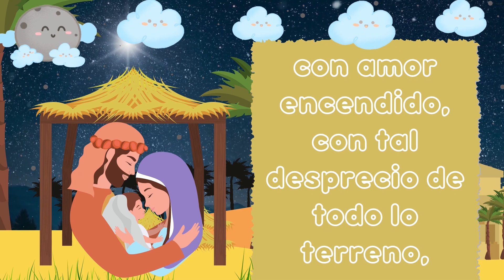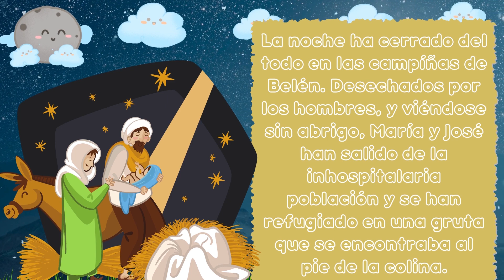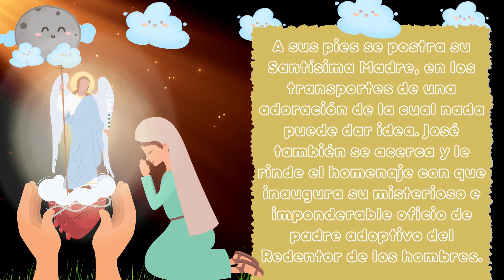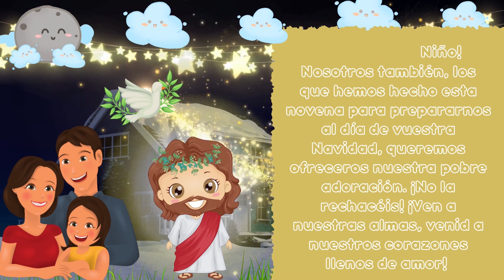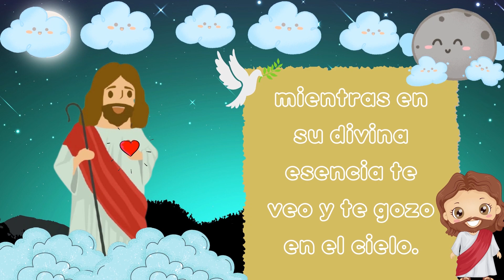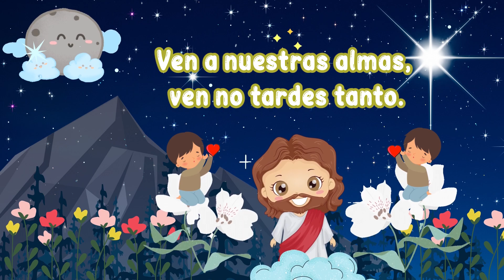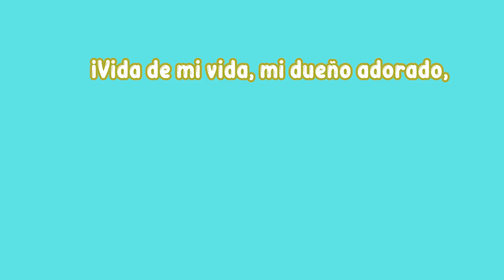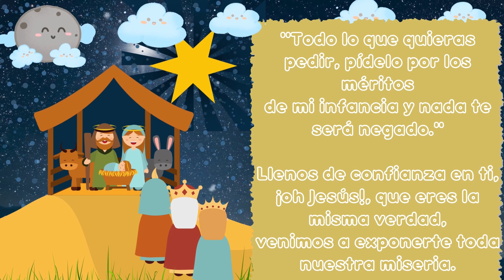NOVENAS DE AGUINALDOS - DIA 9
Aprende a orar la Novena de Aguinaldos del día noveno con toda tu familia. Espero te guste y la compartas.